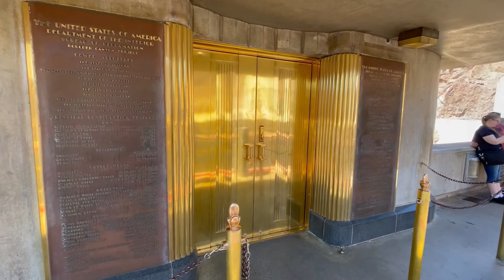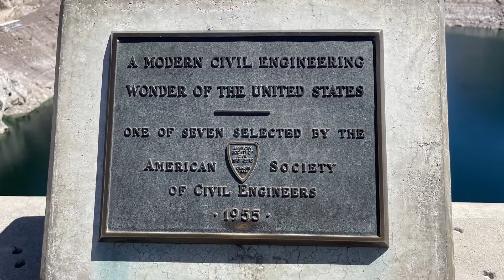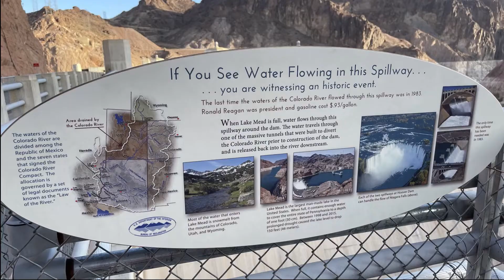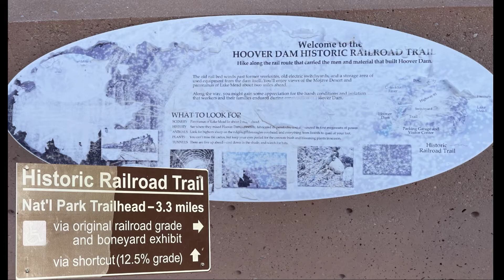Southwest2022 Part4 Lake Mead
Part 4 has us camping on Lake Mead, with a visit to Hoover Dam.